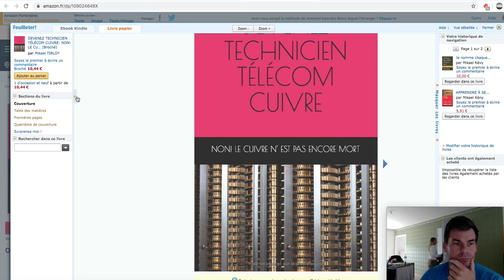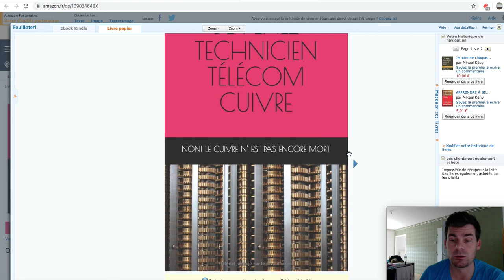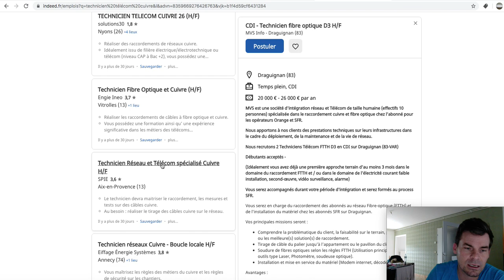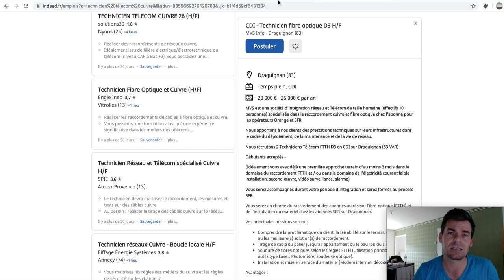DEVENEZ TECHNICIEN CUIVRE: NON ! LE CUIVRE N' EST PAS ENCORE MORT : LA PREUVE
Non, le cuivre n' est pas mort. Il a encore 3,4 ou 5 ans avant de périr. Il suffit de regarder sur indeed et de taper technicien cuivre pour vous en apercevoir.

Mon livre :
DEVENEZ TECHNICIEN TÉLÉCOM CUIVRE: NON! LE CUIVRE N' EST PAS ENCORE MORT

En ces temps qui courent, difficile de savoir quel sera l' avenir professionnel de chacun d' entre nous.
Fort d' une expérience de 11 années passées dans le télécom et le domaine du cuivre, découvrez vite ce livre. Avoir un pied dans le télécom, c' est presque la garantie d' un emploi à vie. En effet, si le cuivre disparait, vous pourrez aller dans la fibre. Votre expérience dans le cuivre vous permettra ainsi de rentrer plus facilement dans la fibre, les prochains recruteurs auront une confiance plus accrue en lisant votre CV. Allez dans le cuivre peut, pour vous, être un tremplin pour la suite.  Grâce à ce livre de 80 pages, vous saurez vous différencier des autres personnes lors d' entretien.

Ecrit par mes soins.Livre neuf. Pré- commandez le, déjà en rupture de stock.